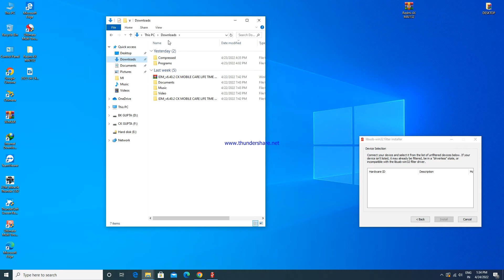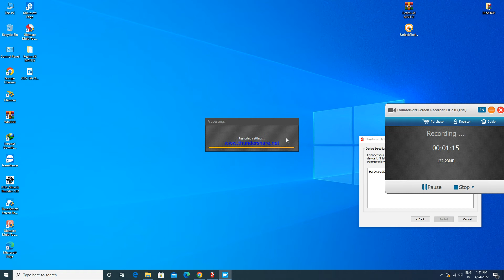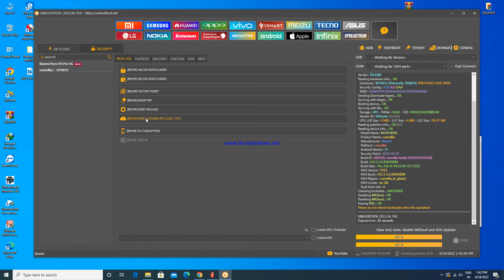poco m3 pro 5G mi account unlock by unlock tool only one click.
whats aap